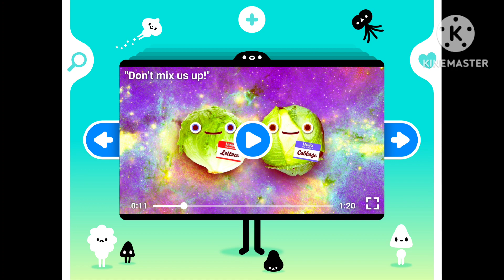Toca TV Originals! (A Wise Delivery)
(CosmoVerse)

If You Had To See An (A Wise Delivery) Came Out!